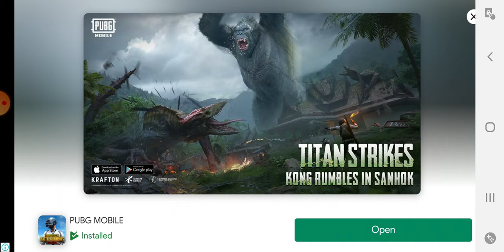Building masjid in minecraft ep 1 part (1/2)